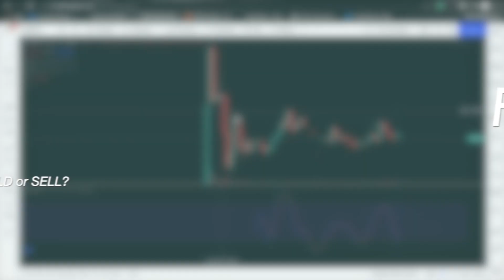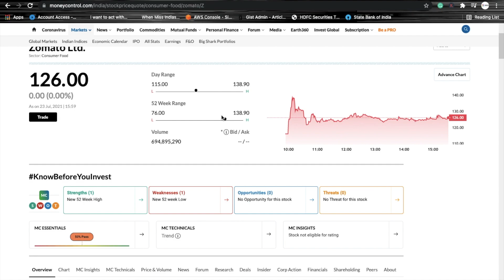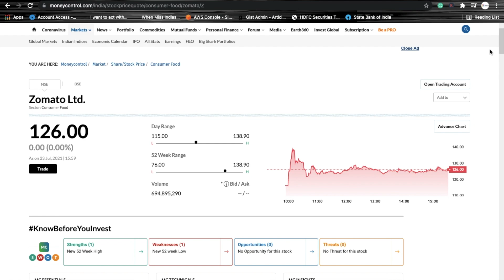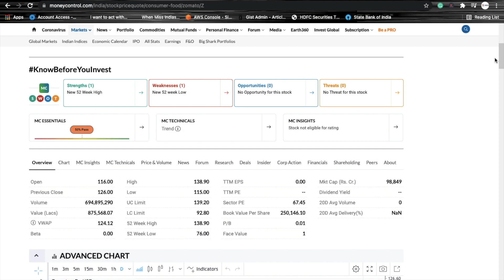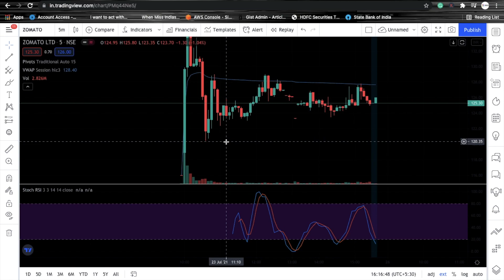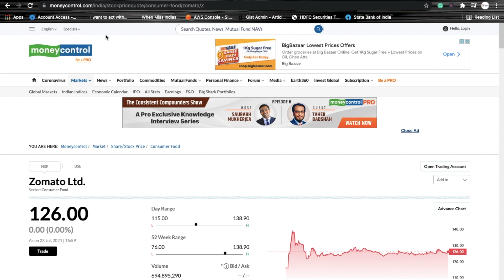Zomato IPO Listed Hold or Sell? Zomato @ $12B Market Cap!! PE Ratio = Price to Euphoria of Zomato?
🎬In this video - Updates about Zomato IPO listings that got listed @90% premium, should you hold it or sell? Watch this video to know about the high valuations of Zomato and few facts that will make you rethink regarding keeping Zomato shares in your portfolio
Or simply search- FinoStat Stocks Trader on Telegram
Incorporated in 2010, Zomato Limited is one of the leading online Food Service platforms in terms of the value of food sold as of Dec 31, 2020. Its B2C offerings include food delivery and dining-out services where customers can search and discover restaurants, order food delivery, book a table, and make payments for dining out at restaurants while under the B2B segment, it generates revenue from Hyper pure (supply of high-quality ingredients and kitchen products to restaurants) and Zomato Pro, customer loyalty program.

Zomato IPO listing gains @90% premium, Hold or Sell?  What to do in Zomato shares?

As of December 31, 2020, Zomato has established a strong footprint across 23 countries with 131,233 active food delivery restaurants, 161,637 active delivery partners, and an average monthly food order of 10.7 million customers.

Competitive Strengths

-Among the leading Food Service Delivery platforms.
-Recognized consumer brand equity across India.
-Widespread and efficient on-demand hyperlocal delivery network.
-A strong network of 131,233 restaurants and 161,637 delivery partners.

Company Promoters:
Zomato is a professionally managed company with no identifiable promoters under the SEBI ICDR Regulations and Companies Act.

Zomato IPO Listed Hold or Sell?
Best Intraday Trading Strategy 2021
Learn The Art of Trading with FinoStat